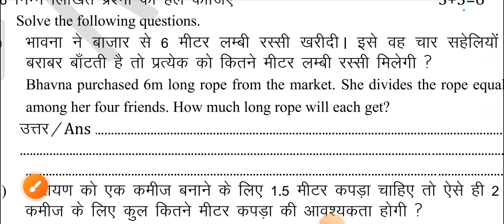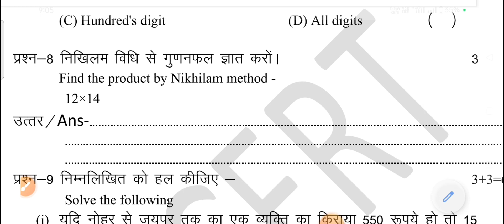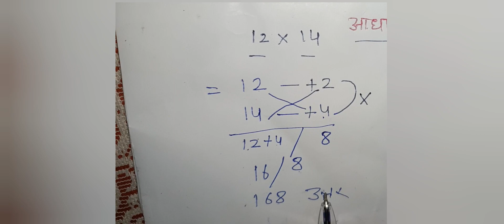Board Exam Model Paper 2023 // maths // Sample Paper // RBSE // vedik maths // निखिलम सूत्र से गुणा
5th class Board Exam Model Paper 2022
Sample Paper  Class 5 With Complete Solution
New Pattern
EVS
RBSE Class 5th EVS
Class 5th EVS model paper
EVS model paper
RBSE Class 5th EVS model paper
Class 5th Board exam question paper
5th class EVS paper
Model paper class 5th evs
EVS board paper
class 5th ka model paper
5th class ka EVS ka model paper
With Complete Solution
class 5th EVS model paper English medium